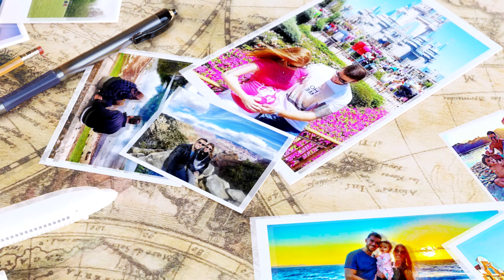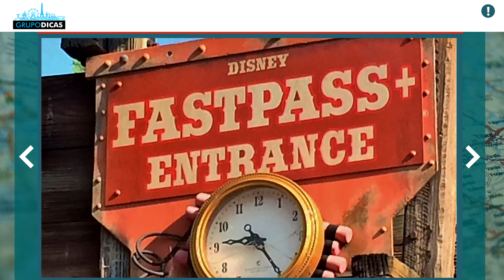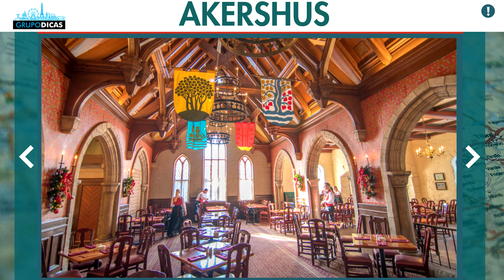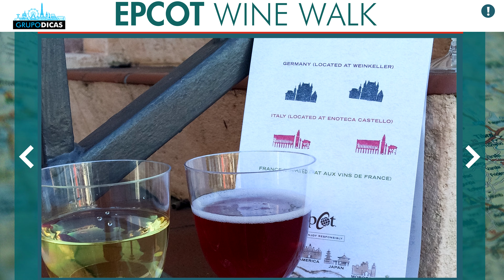10 dicas incríveis do EPCOT! Um dos parques da Disney Orlando!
Confira as 10 melhores dicas do Epcot! Melhores áreas, ingressos baratos, como não pegar fila  e várias dicas incríveis para tornar sua viagem à Disney inesquecível!
Nessa página você vai encontrar todos os links que citamos no vídeo e os links importantes para você montar sua viagem a Orlando. Uma forma de mantermos todos eles em um único lugar, atualizados e da forma mais organizada possível. Nessa página você vai encontrar tudo que precisa para montar sua viagem, sempre com os melhores preços e serviços. E muitos descontos que negociamos sempre com as empresas e já estão dentro desses links automaticamente! Já salva essa página que você usará muito no planejamento da viagem.

Espero que tenham gostado das 10 dicas do Epcot! O Parque Disney Epcot é considerado o parque do futuro da Disney. Com brinquedos e atrações que possuem tecnologia de última geração, ele é o parque dos sonhos para quem gosta de tecnologia, espaço e curiosidades sobre o futuro. O Parque Epcot Center possui também uma área temática com que é uma réplica dos países, se chama World Showcase. Ela faz você se sentir como se estivesse dando uma volta ao mundo. São 11 países no total, dentre eles México, França, China, Alemanha, Itália, Marrocos e outros. É um parque mais focado nos adultos, mas é lógico que tem várias atrações legais para as crianças, como o famoso brinquedo do Frozen, no pavilhão da Noruega, e o brinquedo do Procurando Nemo, que é bem sossegado e até bebês podem ir. Outros destaques do parque são o simulador Soarin, o rápido e radical Test Track, o The Land e o Mission Space, um simulador de decolagem de foguetes ao espaço.

CAPÍTULOS
0:00 INTRODUÇÃO
0:49 10 DICAS DO EPCOT
3:09 FOTOS NO EPCOT
3:42 FAST PASS
5:30 SOARIN´ AROUND THE WORLD
5:39 TEST TRACK
6:36 FROZEN
7:03 MAPA EPCOT
7:31 WORLD SHOWCASE
8:29 APROVEITE OS PERSONAGENS NESSA AREA
9:08 ELSA E A ANNA
9:30 RESTAURANTES
10:26 AKERSHUS
11:39 REDES SOCIAIS
12:30 FOOD E WINE FESTIVAL
12:51 FLOWER E GARDEN FESTIVAL
13:48 EPCOT WINE FESTIVAL
14:28 ONDE COMPRAR OS INGRESSOS PRO EPCOT
17:28 SHOWS DE FOGOS DO EPCOT
19:02 LINKS NA DESCRIÇÃO
20:12 ENCERRAMENTO